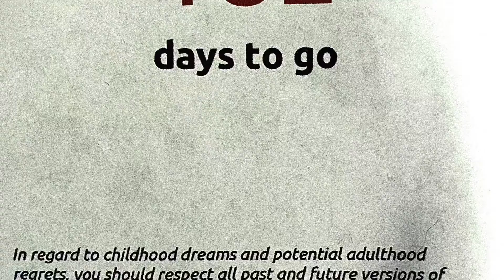Day 114 of 295